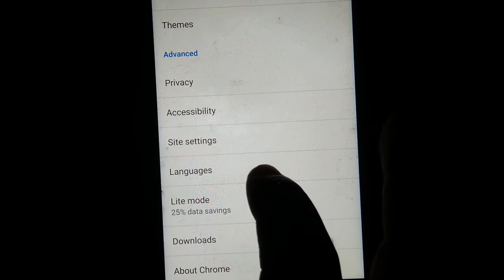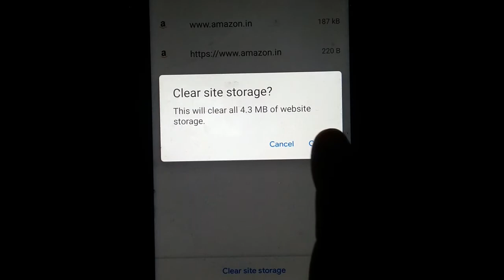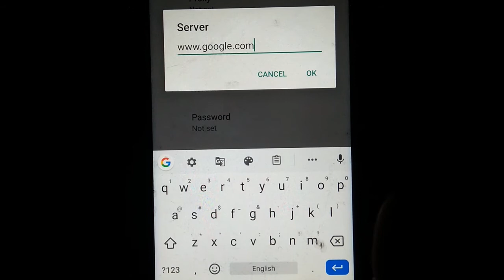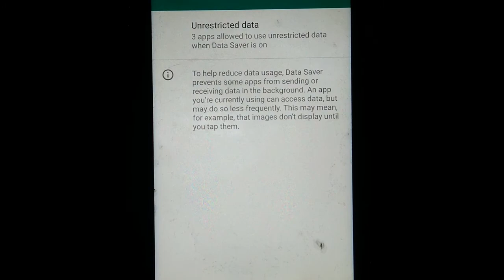5 मिनित आवनो माबोरै Bullet Train badeMobile net speed## speedULLET TRAIN BADE MOBILE NET SPEED